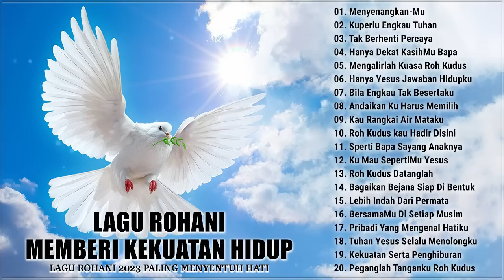Lagu Rohani Memberikan Kekuatan Hidup 2023 Paling Menyentuh Hati || Lagu Rohani Terbaik 2023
01. Menyenangkan-Mu
02. Kuperlu Engkau Tuhan
03. Tak Berhenti Percaya
04. Hanya Dekat KasihMu Bapa
05. Mengalirlah Kuasa Roh Kudus
06. Hanya Yesus Jawaban Hidupku
07. Bila Engkau Tak Besertaku
08. Andaikan Ku Harus Memilih
09. Kau Rangkai Air Mataku
10. Roh Kudus kau Hadir Disini
11. Sperti Bapa Sayang Anaknya
12. Ku Mau SepertiMu Yesus
13. Roh Kudus Datanglah
14. Bagaikan Bejana Siap Di Bentuk
15. Lebih Indah Dari Permata
16. BersamaMu Di Setiap Musim
17. Pribadi Yang Mengenal Hatiku
18. Tuhan Yesus Selalu Menolongku
19. Kekuatan Serta Penghiburan
20. Peganglah Tanganku Roh Kudus